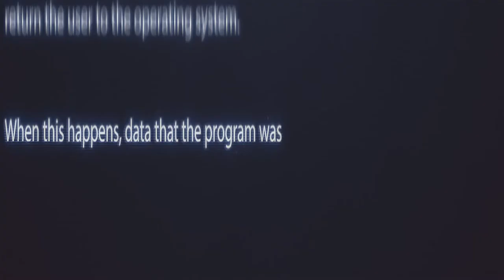Презентация шоу. Герои выполняют задание от зрителя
С заданием от зрителя: "Организовать презентацию своей шоу программы и выступить с ней", герои справились на ура! В футболках с логотипом "Игры реальности", наследники знакомились с посетителями торгового центра и дарили хорошее настроение.